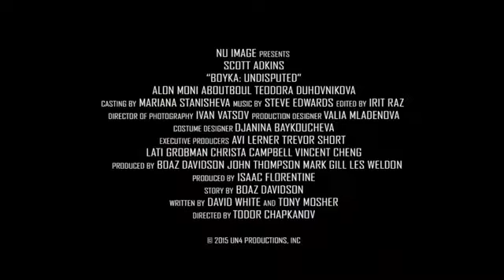НЕОСПОРИМЫЙ 4 ТРИЛЕР